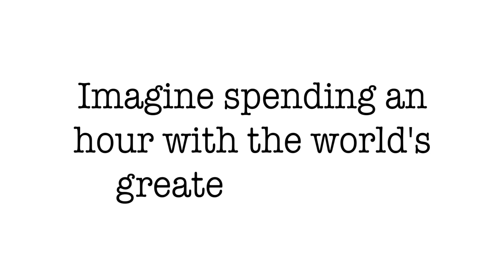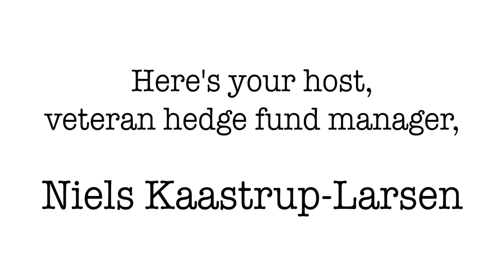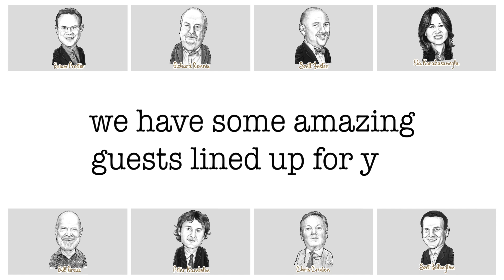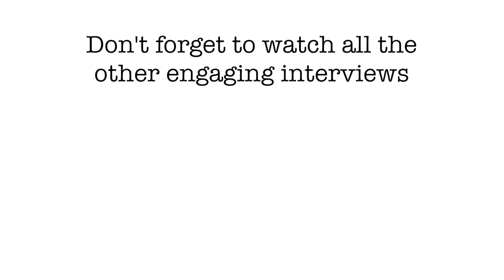The Secret to Successful Trend Following | with Harold de Boer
Katy Kaminski and I continue our conversation with Harold de Boer, and discuss his philosophy behind pure trend and divergent trading, as well as why Harold believes Transtrend is unique in the managed future space. In this episode, we talk about the benefits of synthetic trading, Harold's advice to a new rising star, and what he is looking forward to going forward.

Thanks for listening and please welcome our guest Harold de Boer.

In this episode you'll learn:
- How Harold views pure trend and divergent trading within Transtrend.
- How trading synthetic markets helps to profit from trends.
- What Harold thinks is unique about Transtrend’s trading model.
- Why Harold believes it's unrealistic to expect returns without volatility.
- The differences between the passive and active investor.
- What excites Harold about 2018.

In case you missed it, You can listen to PART 1 of this interview right

- How Harold has built a successful trend following strategy by focusing on just one investment style.